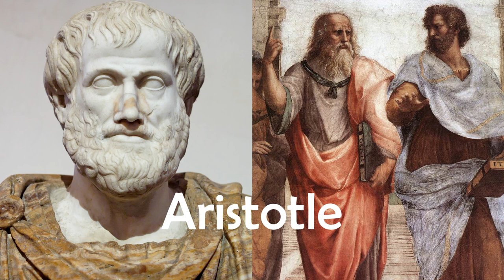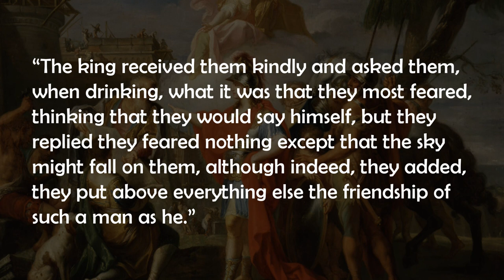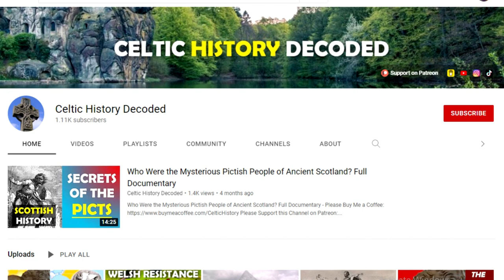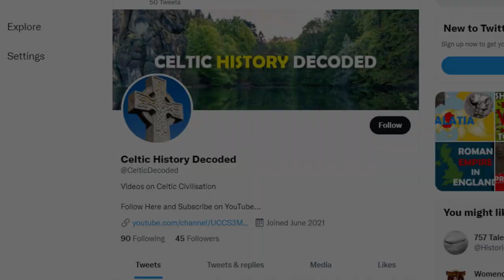Alexander the Great’s Death and the Celtic Invasion of Greece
Chapters:
0:00 Alexander the Great's Life
1:03 Alexander and the Celts
2:43 Alexander's Death and the Celtic Advance
4:02 Brennus and His Celtic Army Invade Greece

In the hall of fame of history’s greatest conquerors, Alexander the Great is arguably the most notorious. During his reign, Alexander the Great’s empire stretched from Greece in the west all the way to parts of ancient India in the east. Undefeated in battle, Alexander earned such titles as Pharoah of Egypt, King of Persia and Lord of Asia during his life. He gave his name to more than 20 cities across his empire, including Alexandria in Egypt.

Tutored by the famous Greek philosopher Aristotle as a child, Alexander succeeded his father at the age of 20, after King Phillip II of Macedonia was assassinated in 336 BC. Alexander went on to rule as King of Macedonia for 13 years until 323 BC.

In Alexander’s time, the Celts were mainly contained to the north-west of Macedonia around Illyria and Pannonia in the Balkan region, as the strength of Macedonia under Alexander checked the power of numerous groups in the area. Instead of invading the lands of Macedonia and Greece, the Celts sued for peace.

In 335 BC, Celtic emissaries from the Adriatic region travelled to the court of Alexander to negotiate a treaty of “friendship and hospitality.” Some historians argue that part of the Celts desire for this meeting was to weigh Alexander’s military might. Luckily for us, the Greek historian Strabo documented this meeting, writing that:

“The king received them kindly and asked them, when drinking, what it was that they most feared, thinking that they would say himself, but they replied they feared nothing except that the sky might fall on them, although indeed, they added, they put above everything else the friendship of such a man as he.”

In the same year however, Alexander died in Babylon. The exact nature of his death is unknown, but he seemed to fall ill after a prolonged banquet and drinking session, dying over a week later. Rumours that he was poisoned have endured to the present day.

Regardless of the cause, Alexander’s death left a huge power vacuum which sparked a series of civil wars that tore his empire apart. This weakness was witnessed by every group in the area, including the Celts.

The following year, in 279 BC, a massive horde of Celtic warriors headed south from modern Bulgaria and invaded Greece. Under their leaders, Brennus and Achichorios, tens-of-thousands of Celts marched for Greece.

Sources:

Barry Cunliffe, The Ancient Celts (2018: Oxford University Press)